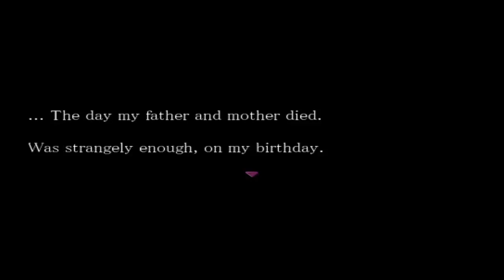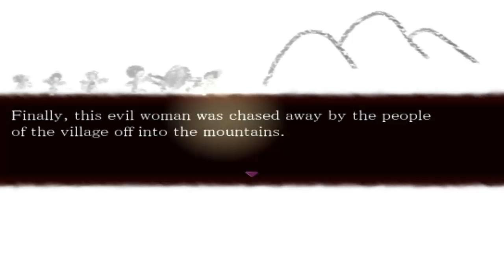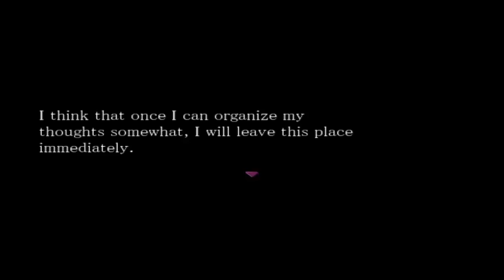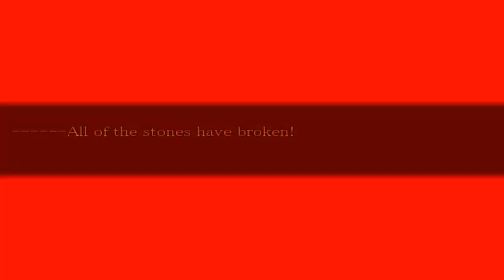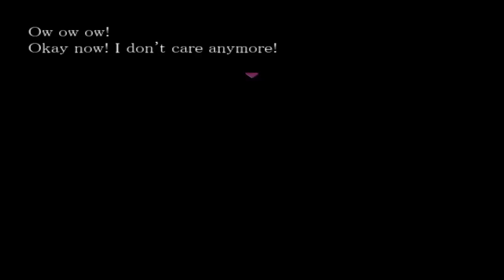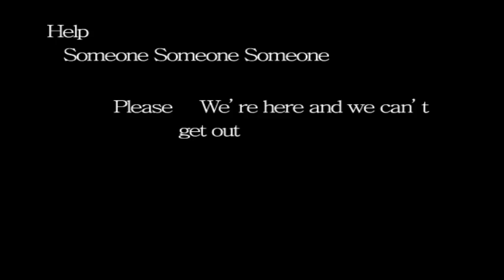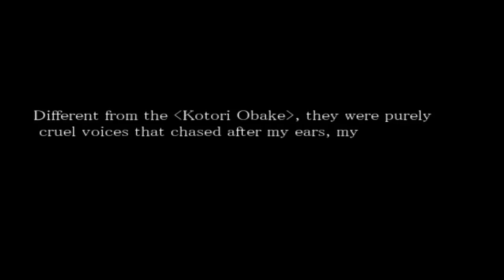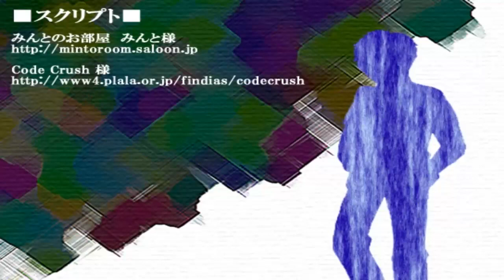Forest of Drizzling Rain (All Endings) - gameplay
"Always don't forget the promise."

【Forest of Drizzling Rain】

about the game:
The main character, who lost both parents in an accident and left without relatives.
One day, from her parents' room, she finds a photograph with the location "Azakawa village" written on it.
With loneliness and hope in her chest, she headed towards (Azakawa village) in order to find traces of her parents.

But that―was the somewhere she mustn't have gone――"the place of promise."

All Endings:

1) Bad Ending (The Broken Promise, The Fuffiled Promise) -  01:15:36
- Don't complete the casket.
- Don't get the nightstone jewel.

2) Normal Ending 1 (The Promise He Kept) - 02:03:00
- Collect the nightstone jewel.
- Accept the nightstone jewel from Suga.

3) Normal Ending 2  (The Promise's Guardian)- 02:13:54
- Complete the casket.
- Don't collect the nightstone jewel.

4) Normal Ending 3 (The Vanished Promise) - 02:20:57
- Reject the nightstone jewel from Suga.

5) True Ending (The Two's Promise) - 02:29:09
- Complete the casket.